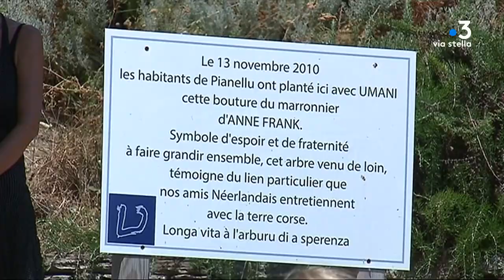Le marronnier en mémoire d'Anne Franck à Pianellu vandalisé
Alors que se tenait ce samedi le traditionnel événement "In Giru a l’Arburu", commémorant les victimes de la Shoah, le marronnier planté en 2010 à Pianellu en mémoire d'Anne Franck a été dégradé dans la nuit de samedi à dimanche. Sur place, tristesse et consternation prédominent.

Intervenants -
Horace François Manenti, président de l'association syndicale libre "E Bertecchie"
Ronan Leaustic, sous-préfet de Corte

Equipe -
ORIOT Juliette
Antras Mélissa